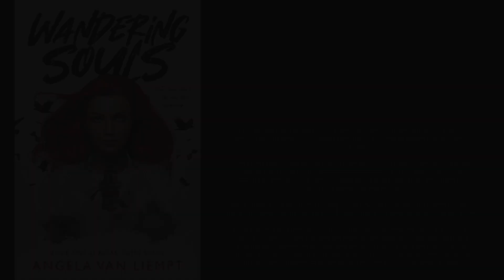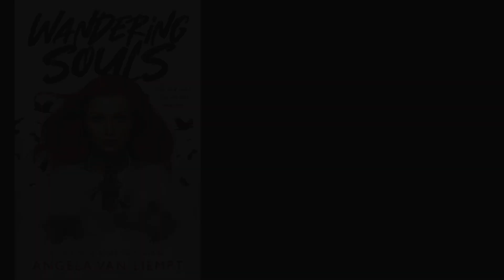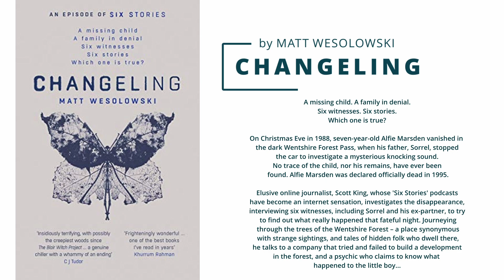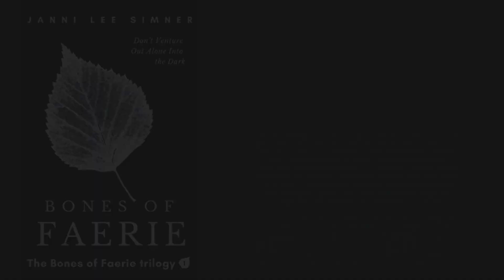House Of Hollow - The Indie Connection With C.L. Cannon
Find the books listed in this video:
House of Hollow by Krystal Sutherland

Blue Shadows Fall by Lenore Stutznegger
Wandering Souls by Angela van Liempt Changeling by Matt Wesolowski
Bones of Faerie by Janni Lee Simner

Are you an author or small indie publisher who'd like to be featured on The Indie Connection? You can fill out the form here to be considered for a future episode